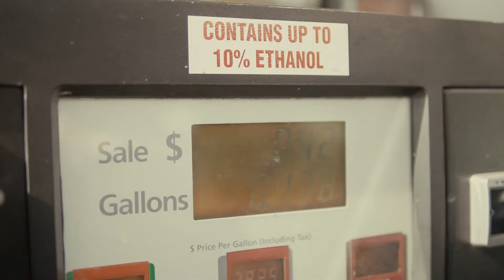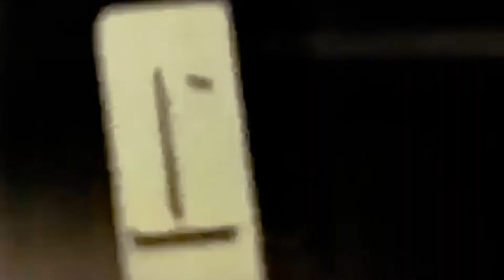Bay Area ST | Behind the Scenes